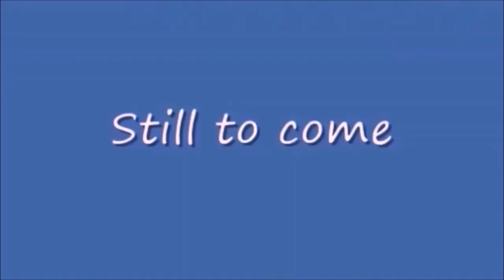Thursday Night Action 430